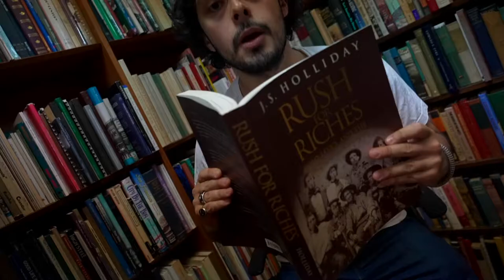no rush, love - terrence bicycle (music video)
video performance of "no rush, love" (never going back to montana) by terrence bicycle, Mo Dubs, orangeben, art mackintosch, and Zac Sanders
shot in feldman's books in menlo park, ca by orangejuuz

✦ lyrics
[terrence bicycle] - chorus*
no rush, no rush, no rush, love
imma stay through it all, baby, what’s up?
no rush, no rush, no rush
cuz i’m never going back
no, i’m never going back now

no, i’m never going back to montana

[mo dubs]
put my phone on airplane mode
i had to float (brr)
up on could nine thinkin bout u on the go (yo)
if u wanna see the view, baby you should let me know (yeah yeah)
i could take you any kind of place that you been tryna go (woah)
yeah i got commas, on mamas
i ain’t trippin
when i re-up, no drama
that’s pristine business (i got it)
plug walk into the club
got that green like christmas (kaching)
you my past present future
yeah i got that vision (I do)
if you wanna vibe we can take a ride
foot on the gas cause i’m feelin alright
you got me excited all night cause I want you
throw that ass all around, baby what it do?

[terrence bicycle]
drunk to the point that i break something
too young to be so down bad
but i’d better fucking brake before i lose it
life’s way too short to pray for cash
yeah i think you knew a different version of me
suffered through your bestie’s OD
loved her but you kept it lowkey
fucked her, you were extra lonely
somebody changed your mind
i could never pin you down telling all these lies
tell them bitter than you taste, test how you cry
saving everyone’s grace, that’s how you smile
but i wish you waste it on your only
save it for the worst
i hope you make it happen, slowly
make it out to be all that you wanted

[orangeben]
chorus*

no rush, but i did too much
had to skip my lunch with a beat so lush
double dutch, no please don’t touch (touch)
i don’t even know how to do that
got me singing pop, woo back
tell me what it is, what it ain’t
this Kilig is killing me, can’t time wait?
leveled up, burning out, oh
wait, set it up, another finding out
let me take a second to - woah
wait, moving up, another wine i’m out
mo dubs and bk and zac and kai
rogue homies, yeah, dak’s that guy
matching that vibrancy, terrence bike

[art mackintosch]
back in cali caterwauling past all of these casting calls
he’s not so polished, gem in the rough
caracals valley tiger with a cuff
didn’t make the cut but i couldn’t give a cuss
build a bit of buzz around the buildup of the fuzz
edgar wright with his cinematography
azerbaijan with the gas economy
engines of progress
hand on the conscious
taking the actions
devoid of the context
cain and abel set the table of contents and got to brawling
got em fallin down to moria
we got to ballin
better trace a lineage back to a college attender
attend to the rep as much as a kender
kai can cook up a couple of benders, bangers
mash up a couple of keggers into a future singing to the beggars
into, cooped up till the end of winter
maybe forever, maybe never
entrance itself as an error
bear himself as a strange lil terror
started as Ferris, end up as a pharaoh
no days off, it was fated in the tarot

[zac sanders]
tearing through the city, wind is whipping at my hair
i’ve been drifting in the back
i’ve been like everywhere
everything is pink and yellow, man, i can’t bear
i would die before i switch up on my pair
white and pink
you gotta move with all your team
you can’t compete
this is what you call a moving screen (watch the screen)
watch the heat
i don’t follow all the leads
got no lease, got no lease
and i’m done with all the deets
no rush, so hush
i’m fucked
get fucked, get fucked
no luck, no luck
get stuck, get stuck
we’re fucked, we’re fucked
we’re fucked, we’re fucked, love

[terrence bicycle + orangeben]
chorus*